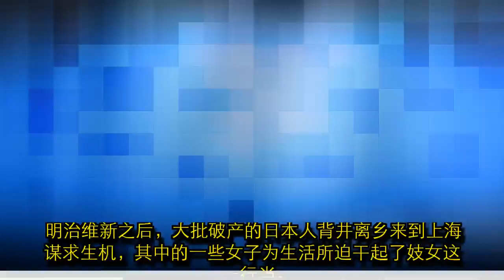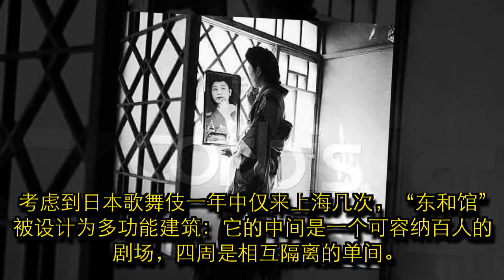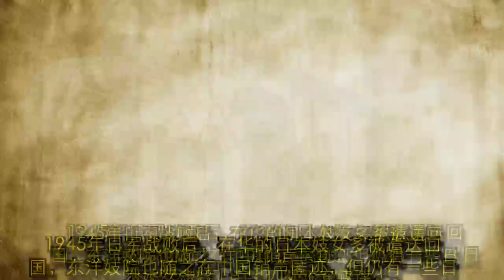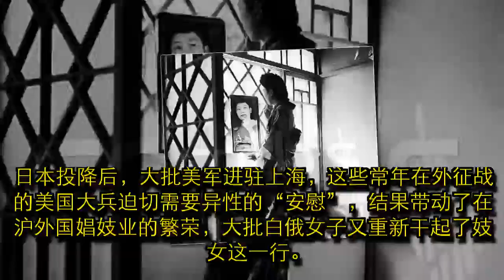新中国成立后如何改造外国妓女？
1949年，新中国的成立催生了一场中国社会的大变革。新生的人民政权向各种社会丑恶现象吹响了进攻的号角，建国不到两个月，人民政府就果断地关闭了各地的妓院，解救和改造了大批妓女。